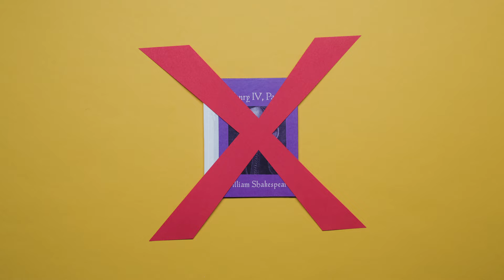Pirandello's Henry IV by Tom Stoppard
PIRANDELLO'S HENRY IV
By Tom Stoppard
Directed by Nick Sandys

Midwest Premiere

Featuring Mark L. Montgomery* as "Henry"
with Chris Amos*, Walter Brody, Clare Cooney, Patrice Egleston, James Houton*, Martel Manning, Noah Simon, Jake Szczepaniak, Michael Turrentine, and Chris Vizurraga.

An Italian nobleman falls from his horse at a costume party and suddenly believes he is German Emperor Henry IV. While at first they play along, his friends decide that 20 years is long enough to indulge his regal fantasy, and they seek the help of a renowned psychiatrist to shock him back to reality. Re-imagined by Tom Stoppard, Pirandello’s Henry IV is a gripping spiral of revelations that illuminates the distorted line between madness and sanity.